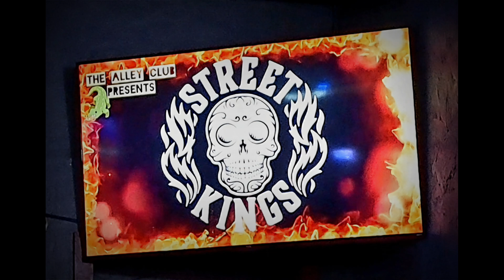Street Kings at The Alley Club 8-03-24b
cover... Dwight Yoakam's "Fast As You"
Chris Dolan, Bob Morris, Nathen Stout, and Steven Walker